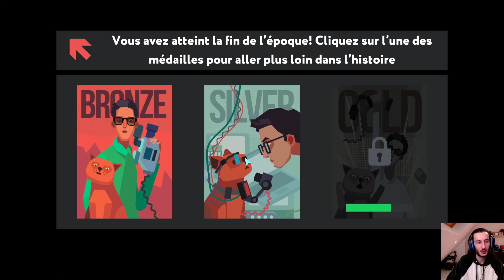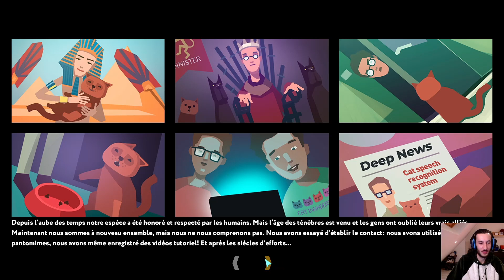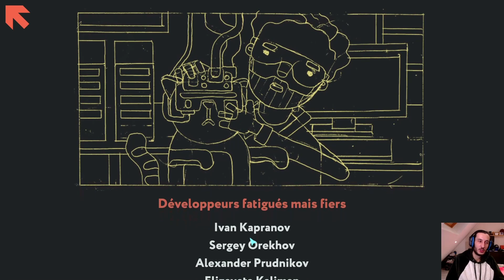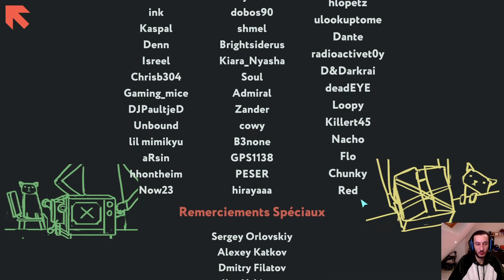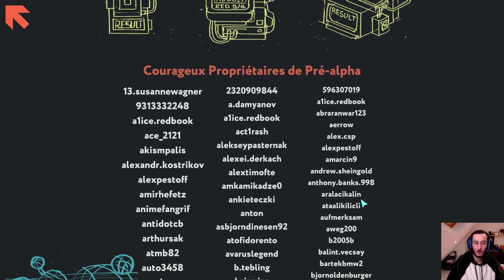Fin (While True: Learn() Ep15)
Let's play sur While True: Learn().